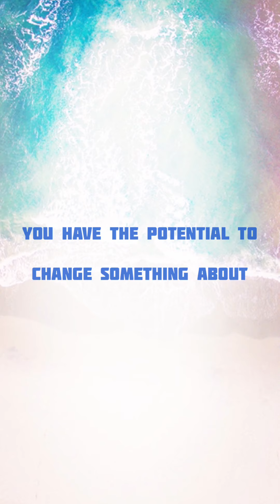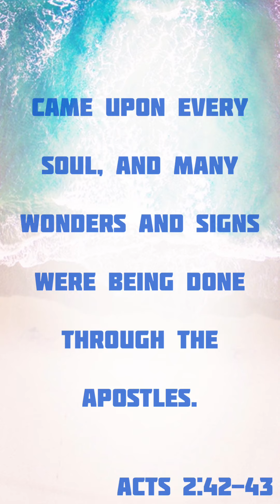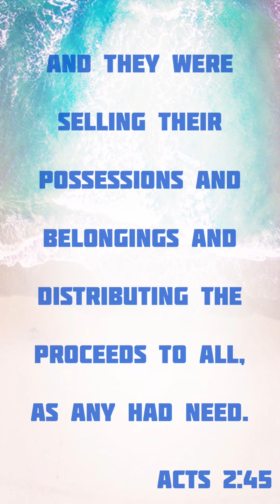KFS Middle School + High School | Popular (Week 2)